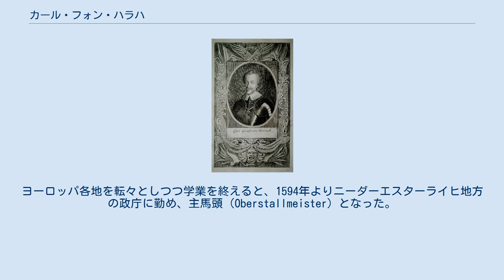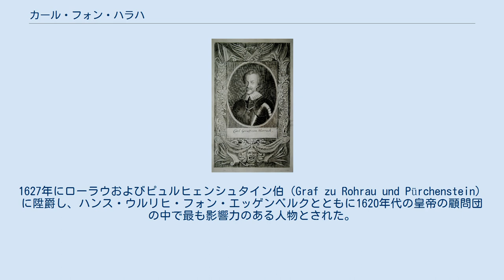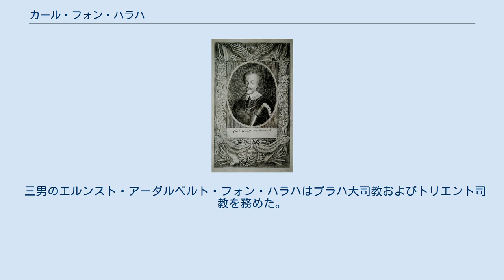カール・フォン・ハラハ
アルブレヒト・フォン・ヴァレンシュタイン
カール・フォン・ハラハ（Karl Freiherr von Harrach, Reichsgraf zu Rohrau, 1570年 - 1628年5月25日）は、オーストリアの貴族、廷臣。
神聖ローマ皇帝フェルディナント2世の宮廷顧問官。
 レオンハルト（4世）・フォン・ハラハ男爵（Leonhard IV von Harrach, 1542年 - 1597年）とその最初の妻でホーエンツォレルン伯カール1世の娘であるマリア・ヤコベア（1549年 - 1578年）の間の次男として生まれた。
ヨーロッパ各地を転々としつつ学業を終えると、1594年よりニーダーエスターライヒ地方の政庁に勤め、主馬頭（Oberstallmeister）となった。
ネーデルラントで1年をすごしたのちオーストリアに帰り、王領ハンガリーでのトルコ人との戦争に参加した。
その後も、オーバーエスターライヒの塩鉱労働者の反乱、皇帝ルドルフ2世に対する弟マティアス大公（のちの皇帝）の反乱、ヴェネツィア共和国との戦争などの諸問題に対処した。
 1618年のフェルディナント2世の皇帝選出を支援し、1620年の白山の戦いの後、皇帝が没収したボヘミア貴族の所領の分け前にあずかった。
1627年にローラウおよびピュルヒェンシュタイン伯（Graf zu Rohrau und Pürchenstein）に陞爵し、ハンス・ウルリヒ・フォン・エッゲンベルクとともに1620年代の皇帝の顧問団の中で最も影響力のある人物とされた。
 アルブレヒト・フォン・ヴァレンシュタインを皇帝に執り成して出世させ、1622年に四女エリーザベトをヴァレンシュタインに嫁がせた。
三女カタリーナはヴァレンシュタインの又従弟マクシミリアン・フォン・ヴァルトシュタイン伯爵に、五女マクシミリアーナはヴァレンシュタインの同盟者アダム・エルトマン・トルチカ・フォン・リーパ元帥にそれぞれ嫁ぎ、ヴァレンシュタインとの結びつきを強めている。
ハラハ家はヴァレンシュタインが1634年に暗殺されると、相続協定に則ってヴァレンシュタインの資産を相続した。
 三男のエルンスト・アーダルベルト・フォン・ハラハはプラハ大司教およびトリエント司教を務めた。